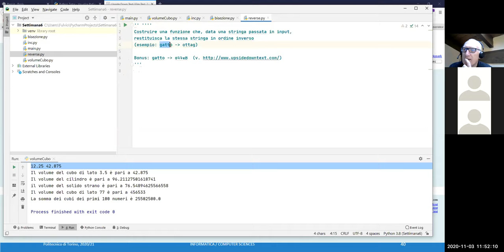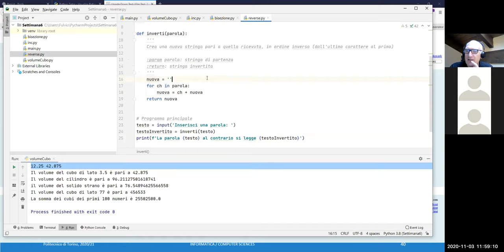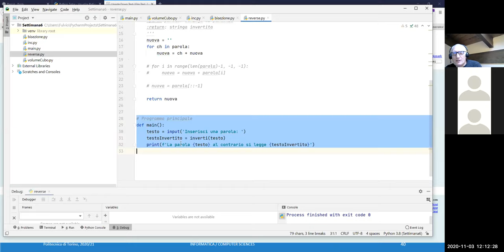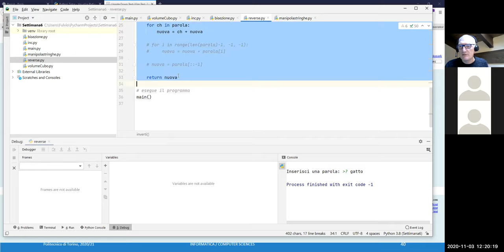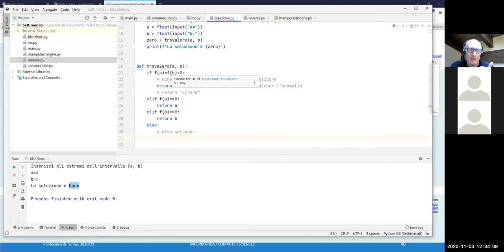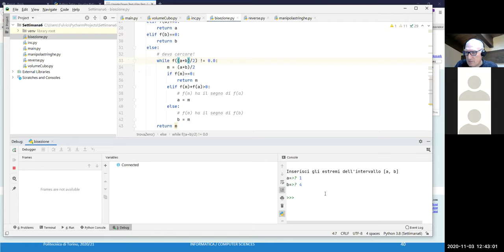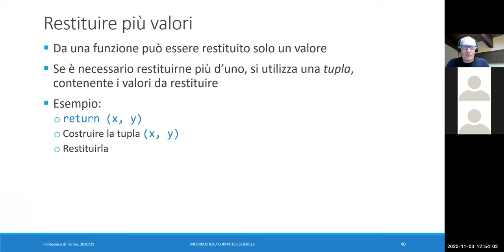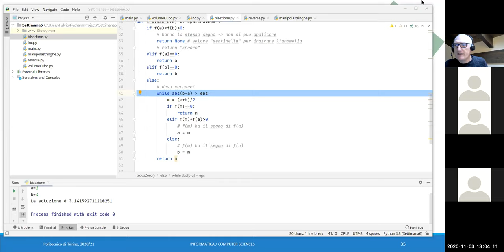Informatica2020-L19: Funzioni (II)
Lezione 19 (03/11/2020): Funzioni (II).